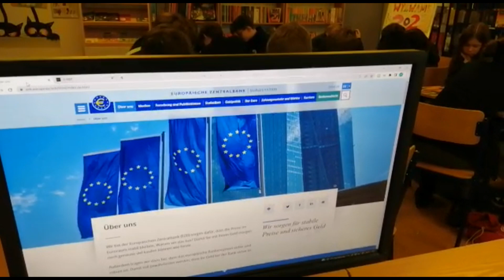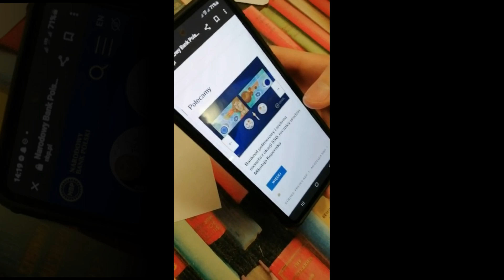ZŁOTE SZKOŁY NBP. POZNAJEMY BANK CENTRALNY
Słownictwo "bankowe" i porównanie instytucji EZB i NBP na  lekcji języka niemieckiego, która odbyła się w Szkole Podstawowej nr 2 im. Jana Pawła II w Suchym Lesie w ramach projektu "Złote szkoły NBP".
Tutaj link do kahoota utworzonego przez uczniów na podstawie webquestu podczas lekcji:
PIN gry: 01028615